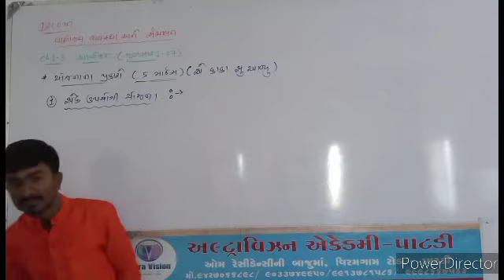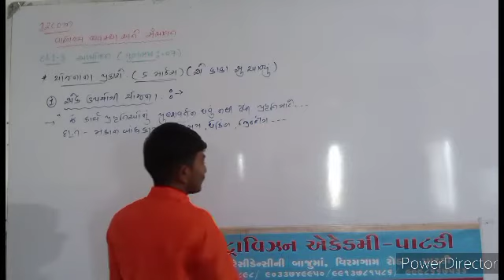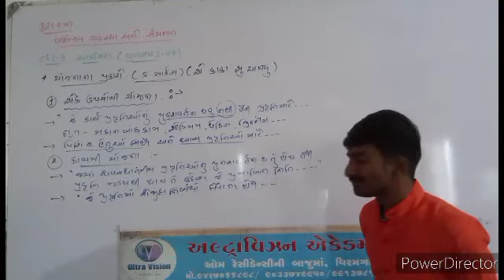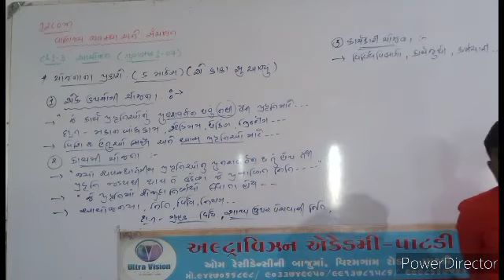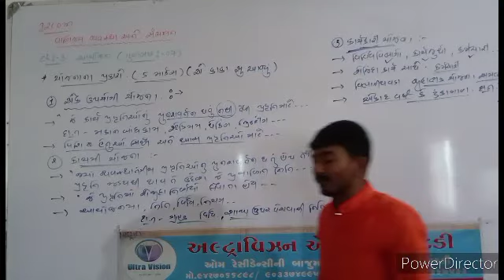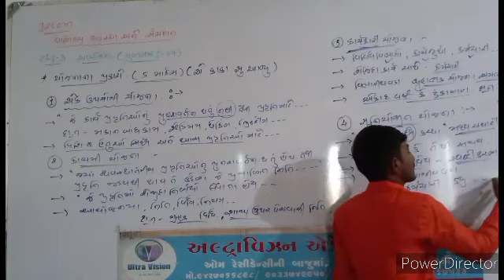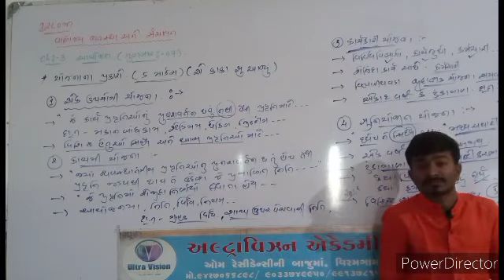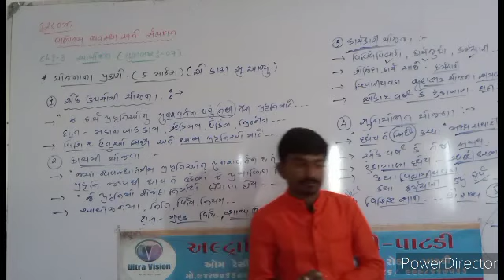Std - 12 Com // Sub - B.A. // Chap - 3 // Part - 5 //